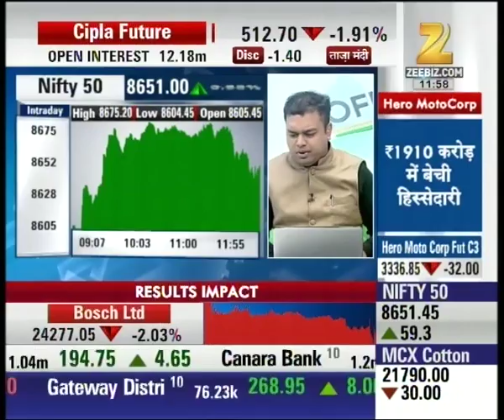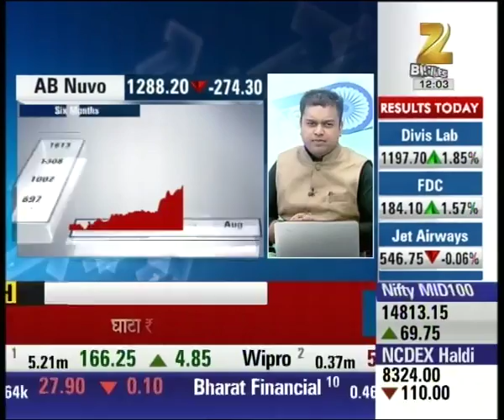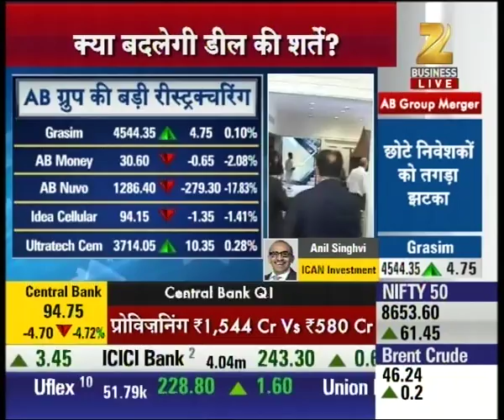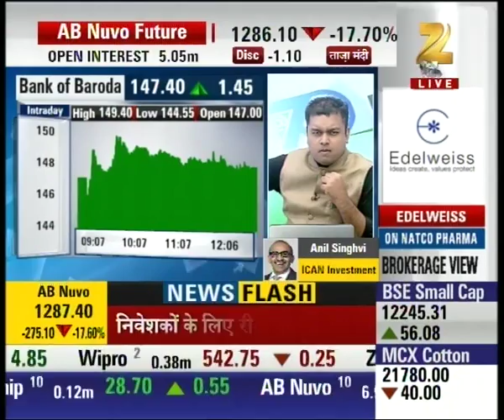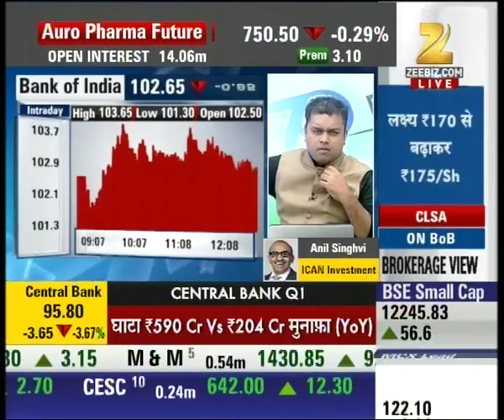Indian market trimmed from its day high, Nifty at 8651 with 0.68% rise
Indian market trimmed from its day high, Nifty at 8651 with 0.68% rise. Watch complete news story of Top 50 Shares for getting detailed updates!